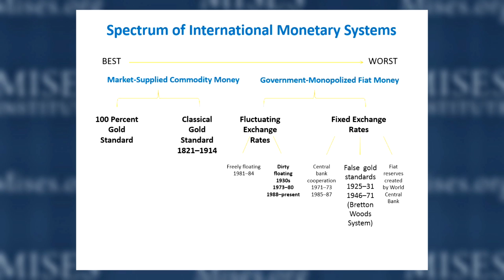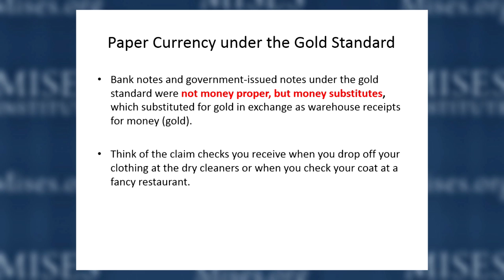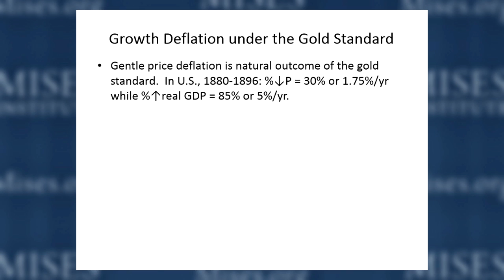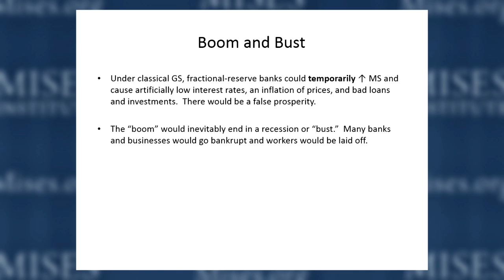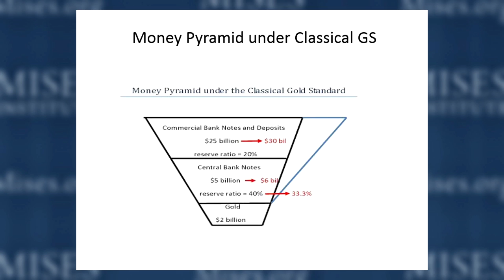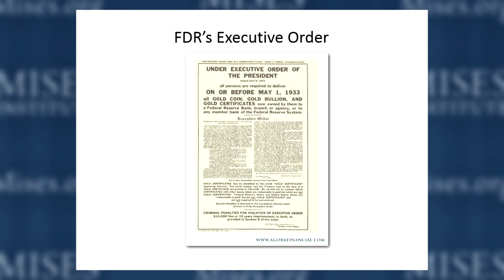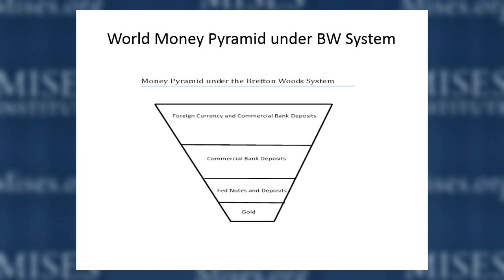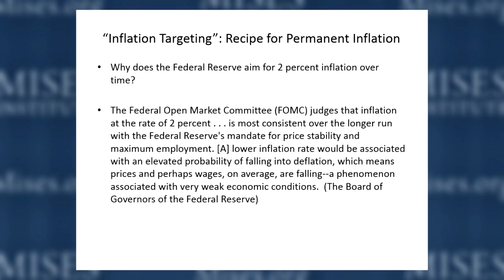The Gold Standard versus Fiat Money | Joseph T. Salerno